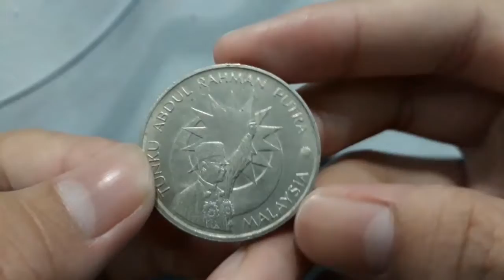Duit syiling lama Malaysia